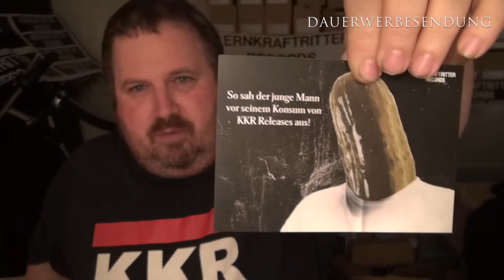180 Sekunden KKR TV - KKR Zentrale für Schönheit durch Musik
Ich versuche jetzt auch dieses Medium für mich und mein Label zu nutzen ich hoffe ihr mögt es, lasst ein Like da, kommentiert das Video und folgt uns bei Spotify, facebook und einfach überall.